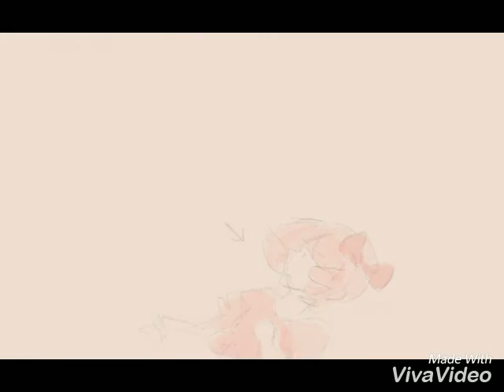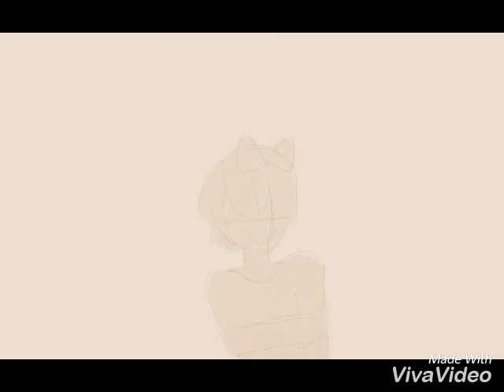Sayori's lifeboat- DDLC (Doki doki literature club) Animatic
Just for fun and practice. Pls don' t take down my video. ;_;

Audio : Lifeboat-Heathers
Ps. Sorry for the bad quality.

hey pio and bells